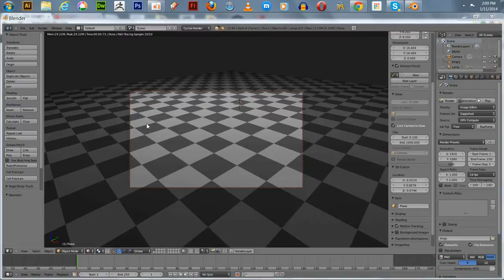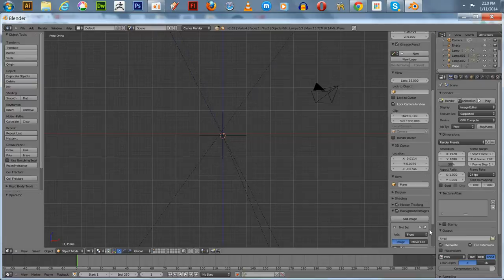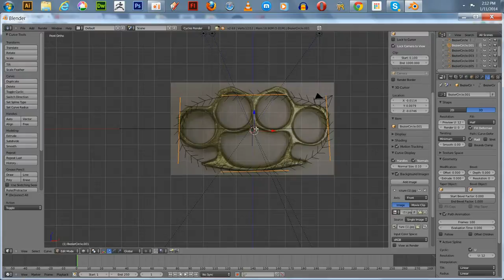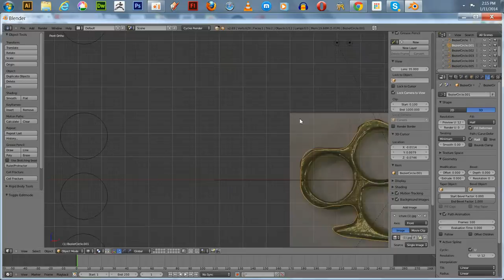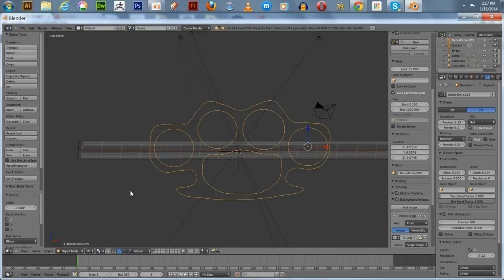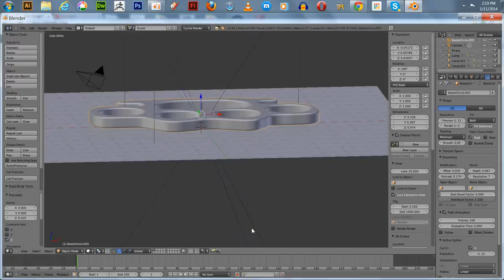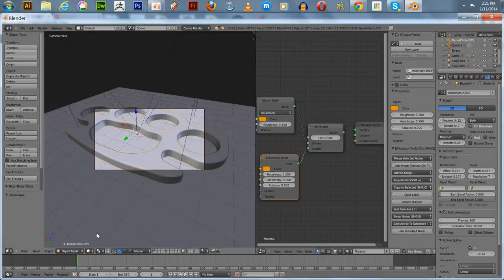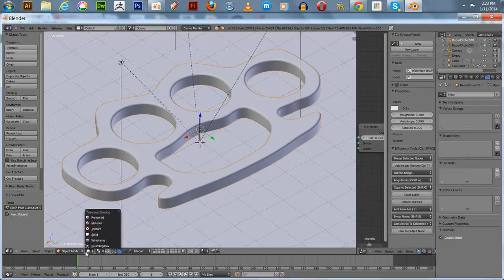How To Make A Pair Of Brass Knuckles With Blender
In this video tutorial I demonstrate how to make a pair of brass knuckles. I demonstrate how to accomplish this using Bezier curves.